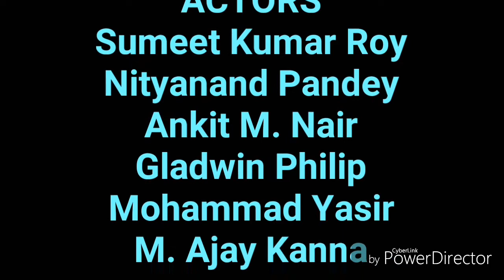DBRAIT SHORT MOVIE COMPETITION | ROYAL MECHANICAL BOYS WIN BEST SHORT MOVIE | 2014-2017 BATCH | AVIS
DBRAIT SHORT MOVIE COMPETITION | ROYAL MECHANICAL BOYS WIN BEST SHORT MOVIE | MY FIRST SHORT MOVIE |  AVIS CREATIONS | 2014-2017 BATCH